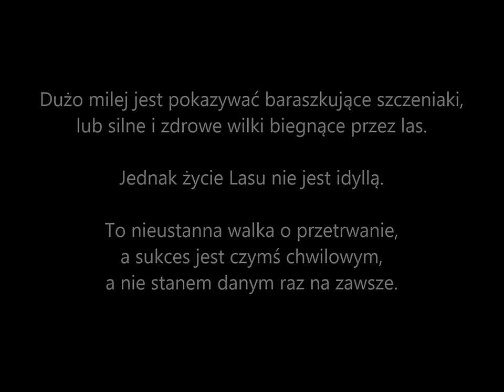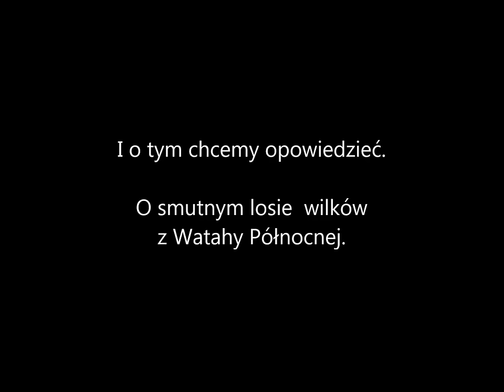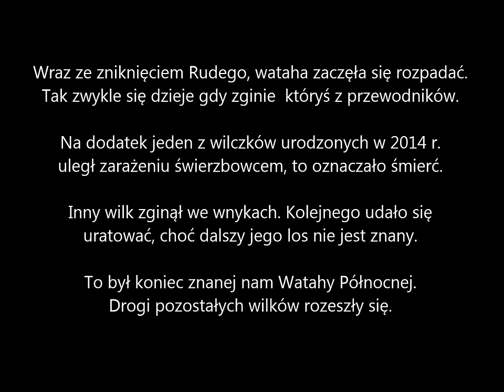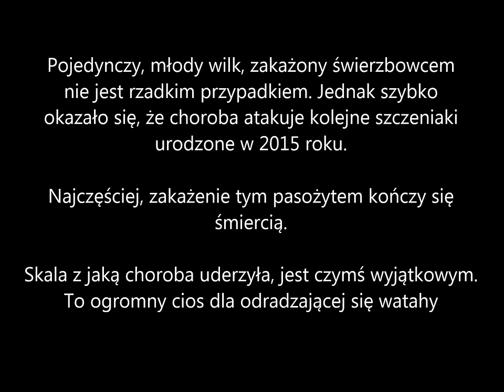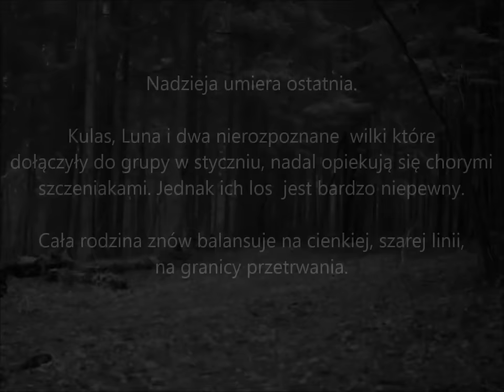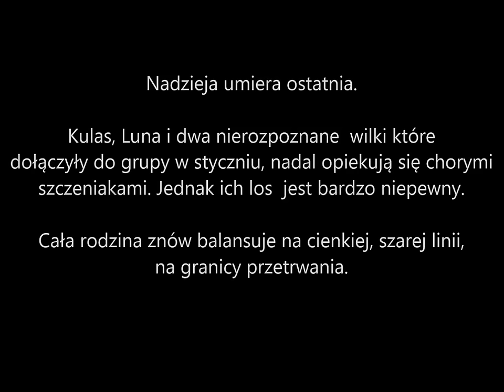Obserwator 49: Cienka szara linia / The Thin grey line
Ten film jest inny. Jest smutny. Ale wydaje nam się potrzebny.

Czasem może wydawać się, że życie drapieżnika stojącego na szczycie piramidy troficznej jest „łatwe i przyjemne”, że nic mu zbytnio nie zagraża. Jednak rzeczywistość jest inna. Sukces wilczej rodziny jest czymś bardzo kruchym i ulotnym. I o tym opowiada ten film. O zmiennych i tragicznych losach Watahy Północnej. Ta historia dobitnie obrazuje kruchość takiego sukcesu.

Oczywiście nie jesteśmy w stanie odtworzyć wszystkich wydarzeń które zadecydowały o upadku tej watahy. Tropienia i foto-pułapki dostarczają bardzo cennych danych, jednak są to tylko okruchy informacji o ich życiu. Pewne pozostają tylko „słupy milowe” – rozkwit, upadek, nadzieja na odbudowę dawnej świetności i kolejna klęska. I uparta walka o przetrwanie.

Pod koniec 2014 roku wydawać się mogło, że grupa ta jest silna i stabilna. W szczytowym momencie liczyła 9-11 członków. Jednak na przełomie 2014 i 2015 nadeszły ciężkie czasy dla wilków z Watahy Północnej. Dokładnych przyczyn tego stanu nie udało się nigdy poznać. Kluczowe było zniknięcie Rudego, przewodnika tej grupy. Za jego czasów Wataha Północna osiągnęła wielki sukces. Nie wiemy czy stoczył walkę i zginął, a może po przegranej musiał opuścić swoje królestwo. Może został ranny w czasie polowania? Zapewne tego nie dowiemy się już nigdy. Ale życie pary rodzicielskiej nie jest łatwe i zwykle szybko się kończy. A śmierć jednego z przewodników zazwyczaj oznacza również rozpad watahy.

Na wilczą rodzinę spadły i inne nieszczęścia. Jeden z młodych zaraził się świerzbowcem, co zwykle oznacza wyrok śmierci. Inny ze starszych wilków zginął we wnykach. We wnyki wpadł też kolejny osobnik, jednak tę wilczycę udało się uwolnić na czas. Część starszych osobników zapewne odeszła szukać nowego miejsca do życia  - przyłączyć się do innej watahy, lub założyć własną. To naturalna kolej rzeczy w wilczym świecie. Starsze wilki z tej grupy osiągnęły już wiek skłaniający je do poszukiwań własnej ścieżki w życiu.

Pod koniec zimy, część osobników jeszcze trzymała się razem. W skład tej grupy wchodził również Kulas i Luna, które później okazały się nową parą „alfa”. Jednak to okazało się dopiero w kwietniu, gdy Luna była już w zaawansowanej ciąży i razem z Kulasem poszukiwała miejsca aby urodzić szczeniaki, nową nadzieję na odbudowę dawnej świetności.

W maju Luna urodziła. Potem wszystkie wilki bardzo skutecznie ukrywały swoją obecność, bardzo rzadko pokazując się lub pozostawiając inne ślady. Dopiero jesienią okazało się że Kulasowi i Lunie udało odchować się cztery szczeniaki. Wilczki wyglądały zdrowo, poznawały rewir. Nic nie wskazywało na mającą nastąpić katastrofę.

Pierwszym sygnałem nadciągającej klęski był jeden ze szczeniaków, z wyraźnymi objawami zakażenia świerzbowcem. Jednak jeden chory szczeniak nie jest niczym nadzwyczajnym. Wkrótce jednak choroba zaatakowała pozostałe szczeniaki. Takie zbiorowe zakażenie jest czymś niezwyczajnym, rzadko odnotowywanym. Przyczyny takiej epidemii dotykającej młode wilki mogą być bardzo różne.

W połowie stycznia, stan jednego ze szczeniaków był już bardzo poważny, u pozostałych też można było zaobserwować nasilające się objawy. Jednak rodzice opiekowali się nimi, cały czas walcząc o ich życie. W styczniu, do Kulasa i Luny dołączyły jeszcze dwa inne, dorosłe wilki. Skąd się wzięły i dlaczego w tym momencie, nie wiemy. Jednak ich wsparcie jest bezcenne. Chore szczeniaki nie są w stanie pomóc w polowaniach, a ich wykarmienie jest na pewno bardzo trudne, biorąc po uwagę to, że Kulas nie jest w pełni sprawny. Uszkodzona łapa z całą pewnością ogranicza jego zdolności łowieckie.

 Nie wiemy jak ta historia się skończy. Ale może pozwoli zrozumieć  jak ulotny jest sukces wilczej rodziny, że sukces i klęskę oddziela bardzo cienka linia… cienka, szara linia, na której balansują wszystkie watahy i każdy wilk z osobna, każdego dnia. Linia dzieląca sukces od porażki, życie od śmierci…

Jeżeli ktoś sądzi, że łatwo jest obserwować te wydarzenia chłodnym i beznamiętnym okiem, jest w błędzie. Jest to bardzo niewdzięczne zadanie. Niestety, opinie specjalistów nie pozostawiają złudzeń, nie możemy nic zrobić aby im pomóc. Również ingerencja w naturalne procesy rządzące życiem w lesie zawsze budzi duże kontrowersje. Choroby są naturalnym elementem regulującym liczebność populacji, tak działa sama natura.

Istnieje nikła szansa, że choć jeden ze szczeniaków przeżyje, dopóki Kulas i Luna  walczą o życie swoich dzieci.  Literatura opisuje przypadki samowyleczenia świerzbowca u wilków. I w to chcielibyśmy wierzyć, choć szanse są nikłe.